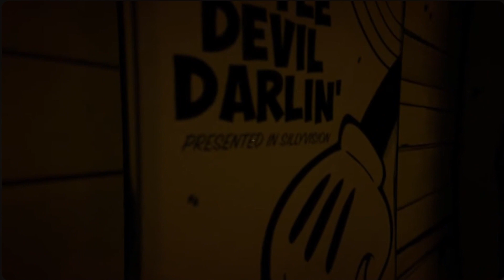Bendy Secrets of the Machine: Part 2 looking for secrets